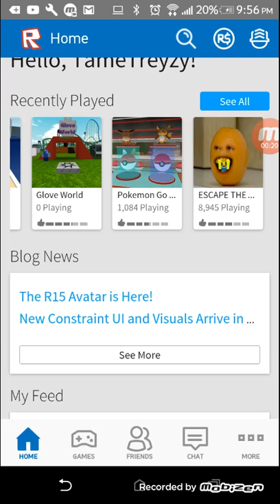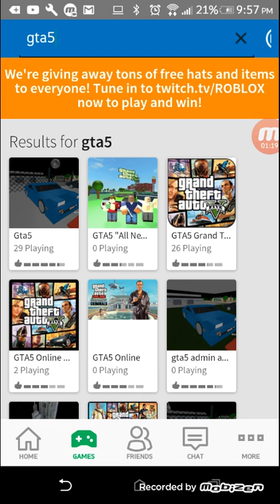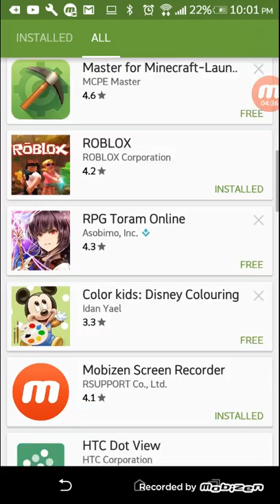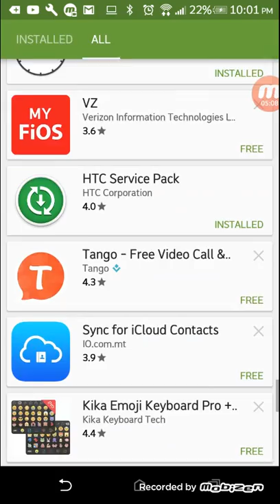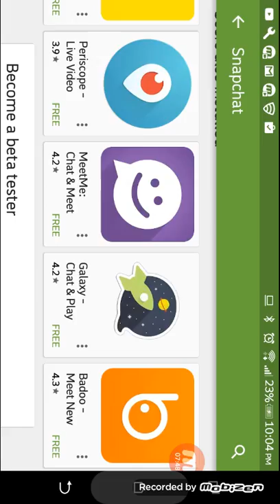The cousins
Bros and grips